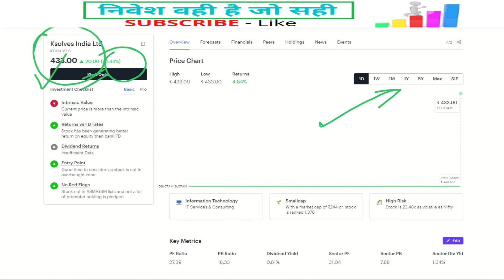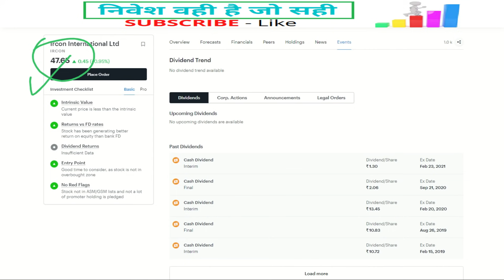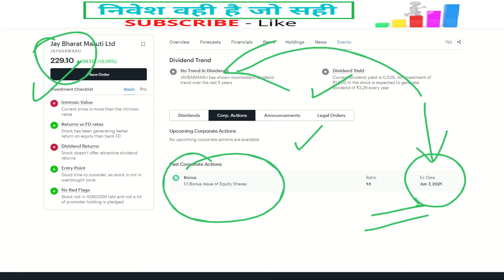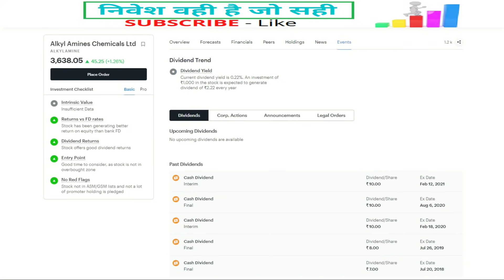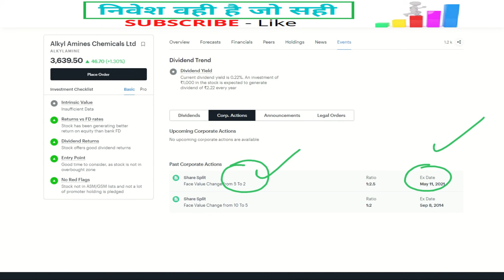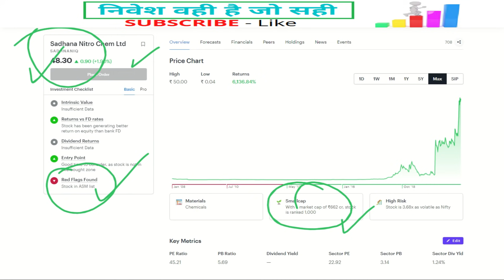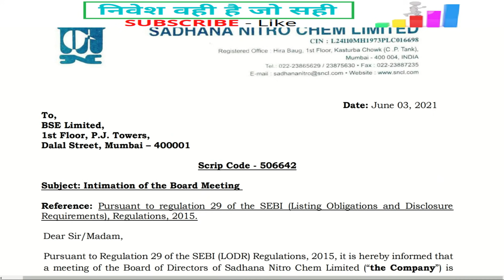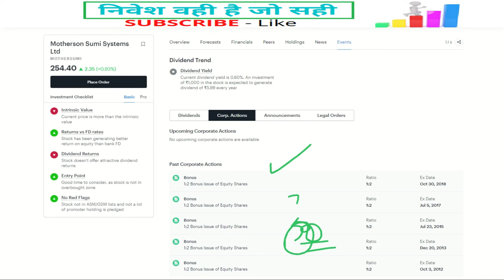bonusshares | 11 शेयर ✅ Bonus Share, Stock Split | Long Term Stocks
bonusshares | recent bonus shares, Share Splits - 2021 | Stock Split in Share market | Bonus Share

1. ZERODHA ✅--- Use the below link to open ZERODHA discount brokerage account 👍
2. UPSTOX ✅--- Use the below link to open UPSTOX discount brokerage account -
3. ANGEL BROKING ✅- Use the below link to open ANGEL BROKING discount brokerage account -
4. GROWW app ✅- Use the below link to join GROWW to invest in Share market , Mutual Funds , US stock market and Gold  -

others -
Best shares - 2020 | 🔴 bonus & stock split ki बाढ़ 🔴 | best stocks for long term | long term share
latest stocks to buy | Stock split | Share split - Face value 10 to Rs. 2 | Best stocks - long term🔴
EICHER SHARE | what is stock split - with example | eicher share split | eicher stock split